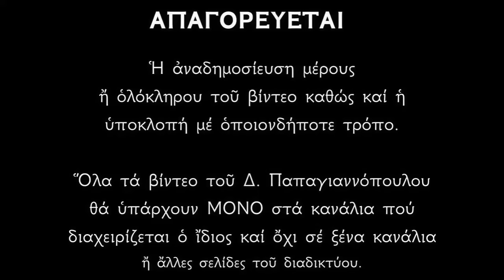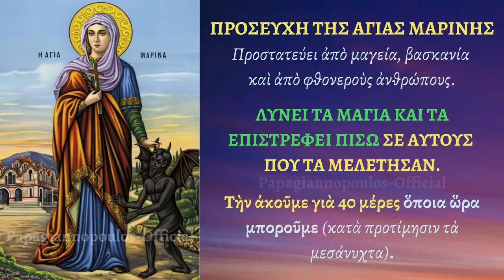☦️ Ευχή Αγίας Μαρίνας - Λύνει τα μάγια και τα γυρίζει πίσω - Προστασία από βασκανία και μάτι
Πριν αρχίσετε να ακούτε την προσευχή πρώτα θυμιατίστε τον χώρο σας, ανάψτε θυμίαμα (λιβάνι) και καθαρό κερί, για να εκδιωχθούν τα πονηρά πνεύματα από το σπίτι σας.
Έπειτα ακούστε αυτό το βίντεο (πρωί και βράδυ για 40 μέρες, ή όσες άλλες φορές θέλετε),
με πίστη δυνατή ότι θα λάβετε αυτό που ζητάτε.
Τίποτε δεν είναι αδύνατον για τον Θεό.!!!

Η ΘΑΥΜΑΤΟΥΡΓΙΚΗ ΕΥΧΗ ΤΗΣ ΑΓΙΑΣ ΜΑΡΙΝΑΣ ΠΟΥ ΛΕΙΝΕΙ ΤΑ ΜΑΓΙΑ ΚΑΙ ΤΟΥΣ ΤΑ ΓΥΡΙΖΕΙ ΠΙΣΩ !!!

Εἰς τὸ ὄνομα τοῦ Πατρὸς καὶ τοῦ Υἱοῦ καὶ τοῦ Ἁγίου Πνεύματος. Ἀμήν.

- ΤΟΥ ΚΥΡΙΟΥ ΔΕΗΘΩΜΕΝ, ΚΥΡΙΕ ΕΛΕΗΣΟΝ.!!
Μνήσθητι Κύριε τῶν επικαλουμένων δούλων Σου δια τὴς Αγίας σοὺ Μεγαλομάρτυρος ΜΑΡΙΝΗΣ ΤΗΣ ΘΑΥΜΑΤΟΥΡΓΟΥ, τῶν καὶ τὸ μαρτύριον τὴς Αγίας σου ΜΑΡΙΝΗΣ ενθυμουμένων και δώρισε τοῖς δούλοις Σου βοήθειαν, ψυχικήν και σωματικήν.

ΟΠΩΣ ΔΕ ΔΙΕΦΥΛΑΞΑΣ ΑΥΤΉΝ ΆΤΡΩΤΟΝ ΕΚ ΤΩΝ ΠΑΓΙΔΩΝ ΚΑΙ ΤΩΝ ΒΕΛΩΝ ΤΟΥ ΔΙΑΒΟΛΟΥ οὕτως Δέσποτα Κύριε, εξαφάνισον καὶ ἐκ τῶν δούλων σοῦ πάσαν γοητείαν, ἡ μαγγανείαν, πάσαν φαρμακείαν, πάσαν αστρομαντεῖαν, ἡ σεληνομαντείαν, πάσαν μαγείαν, πάσαν βασκανίαν, γενομένη εις οιονδήποτε τόπον, εις παν ἔμψυχον ἡ ἄψυχον, εἰς τον, αέραν, ἢ εἴς τὴν γὴν, ἡ εἴς τα ὑδατα τῶν ποταμῶν, τῶν λιμνῶν, ἢ τῶν φρεατὼν, ἢ τῶν θαλασσῶν.
Και ὁπως ὁ ἄνεμος παρασύρει τὸ χώμα από τὸ πρόσωπον τὴς γῆς, κατά τὸν ίδιον. τρόπον ας λυθοῦν τὰ ἔργα τῆς μαγείας καὶ κάθε ἀλλὴς δαιμονυκὴς συνεργείας, καὶ ας ἀπομακρυνθοὺν από τοὺς δούλους Σου μίλια, 65 εξήντα πέντε.

Ἢ ὅπου καὶ αν βρίσκονται τὰ τὴς μαγείας ἐργα καὶ με ὁποιονδήποτε σημείον, ἡ ὁργανον, ἡ ύλὴν εἰναι κατασκενασμένα, ἡ με οπιονδήποτε ἀριθμὸν ηριθμήσθησαν, ἡ ἀστερισμὸν κατὁνομάσθησαν. Και εἰτε ημέρα, εἶτε νύκτα, ἡ εἴς το φως, ἡ εἴς το σκότος, εμνημονεύθησαν τὰ τὴς μαγείας ἐργα τα υπό τῶν πονηρῶν καὶ φθονερών, ἀθρώπων, ας διαλυθοῦν και ας εξαφανισθοῦν από τοὺς δούλους  καὶ ἀς επιστραφοῦν εν τῶ ὀνοματί  Σου το Αγΐω Κύριε, εἴς αὐτοὺς που τὰ ἐμελέτησαν, ἡ ἀπέστειλαν ἡ ἐποίησαν, αὐτὴν ταύτην τὴν στιγμήν, για να δοξασθὴ τὸ Πανάγιον Ὀνομὰ Σου τοῦ Πατρὸς καὶ του Υἱοῦ καὶ τὸυ Ἀγίου Πνεύματος, τὴς Μητέρας Πλατυτέρας τῶν ουρανῶν καὶ τὴς Αγΐας Σὸυ Μαρίνης. Ἀμὴν.

Ἡ Ἁγία Μεγαλομάρτυς Μαρίνα λίγο πρὶν τὴν ἀποκεφάλισή της ζήτησε ἀπὸ τὸν Θεὸ ὅποιος τὴν ἐπικαλεῖται νὰ μὴν τὸν ἀγγίξει ποτὲ ἡ μαγεία ἢ ἡ βασκανία.
Τὰ μάγια ὅταν γίνονται μὲ σκοπὸ νὰ βλάψουν ἕναν ἀγωνιστὴ Τοῦ Θεοῦ γυρίζουν πίσω σὲ αὐτὸν ποὺ τὰ κάνει διότι γίνονται μὲ τὴν ἐνέργεια τοῦ σατανᾶ.
Ὁ παμπόνηρος σατὰν μόνο κακὸ μπορεῖ νὰ κάνει καὶ πληρώνει τοὺς ἐργάτες του μὲ αἰώνιο θάνατο. Ἐνῶ ὁ Θεὸς ἀνταμοίβει τοὺς πιστούς του μὲ οὐράνια χαρίσματα καὶ αἰώνια ζωή.
Ὅποιος ὑποφέρει ἀπὸ μαγεία, βασκανία, κακὸ μάτι κλπ, ἀκόμη καὶ ἂν ὑπάρχει δαιμονικὴ ἐνέργεια στὸ σπίτι, καλὸ εἶναι νὰ ἀκούγονται οἱ ἐν λόγῳ εὐχὲς καὶ τὰ δαιμόνια θὰ φύγουν μακρυά.
Δημήτριος Παπαγιαννόπουλος.

*** ΠΡΟΣΟΧΗ !!!